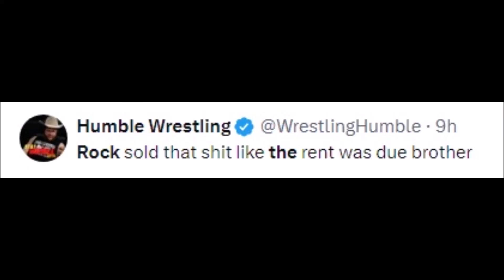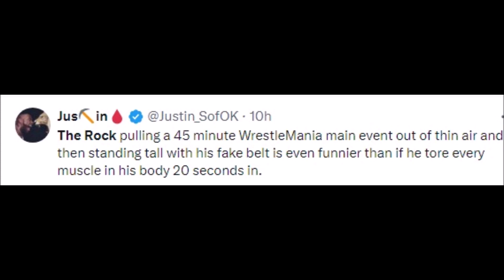WWE FANS REACT TO THE ROCK WRESTLEMANIA | THE ROCK REACTIONS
MMA Gear

Boxing Gloves

Mouth Guard

big show vs triple h vs the rock wrestlemania
john cena beats the rock wrestlemania 29
stone cold beats the rock wrestlemania
john cena beats the rock wrestlemania
daniel bryan vs the rock wrestlemania
the rock beats stone cold at wrestlemania 19
the rock rock bottom stephanie wrestlemania 2000
the rock and stone cold backstage wrestlemania 27
the rock rock bottom john cena wrestlemania 27
the rock wrestlemania chicago
the rock wrestlemania cody
the rock wrestlemania conference
the rock wrestlemania cody rhodes
the rock wrestlemania controversy
the rock wwe champion
the rock wwe comeback
the rock wwe chinese
the rock wwe champion entrance
the rock wwe champion 2013
cena vs the rock wrestlemania 29
cena vs the rock wrestlemania 28
cena vs the rock wrestlemania 29 full match
cm punk vs the rock wrestlemania 29 full match
cena vs the rock wrestlemania 28 promo
cm punk the rock wrestlemania
cody rhodes the rock wrestlemania
cena vs the rock wrestlemania 29 promo
cena vs the rock wrestlemania 29 highlights
cody rhodes gives the rock wrestlemania
the rock wrestlemania dallas
the rock wrestlemania debut
the rock wwe debut
the rock wwe documentary
the rock wwe day 1
the rock wwe draft
the rock wwe do you smell
the rock wwe dialogue
the rock wwe drama
the rock wwe denver
john cena defeated the rock wrestlemania 29
it doesn't matter the rock wrestlemania
the rock and dad wrestlemania
what did the rock say to triple h at wrestlemania
the rock and the usos vs the new day wrestlemania
the rock vs hulk hogan wrestlemania 18 full match
john cena vs the rock wrestlemania 29 full match
wrestlemania 28 john cena vs the rock full match
the rock vs stone cold wrestlemania 17 full match
john cena chooses the rock for wrestlemania
the rock vs erick rowan wrestlemania 32 full match
the rock ronda rousey wrestlemania 31 full segment
the rock wwe game
the rock wwe game entrance
the rock wwe guitar
the rock wwe greatest moments
the rock wwe girl
the rock wwe goldberg
the rock greatest wrestlemania entrances
the rock wwe guitar solo
the rock wwe glendale
the rock girlfriend wwe
the rock gets hurt at wrestlemania
the rock returns wrestlemania 27 guest host
the rock gets payback for wrestlemania
the rock is going to wrestlemania
the rock vs goldberg wrestlemania
wrestlemania xix gamecube the rock
wwe wrestlemania x8 gamecube the rock
is the rock going to face roman reigns at wrestlemania
the rock wrestlemania host
the rock wrestlemania host entrance
the rock wrestlemania hulk hogan
the rock wrestlemania history
the rock wwe highlights
the rock hogan wrestlemania 18
the rock wwe hall of fame
the rock wwe history